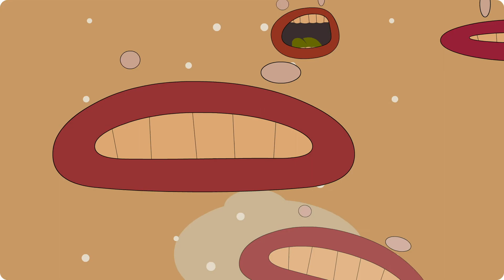Frank's Pencil Showreel 2020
Here's my 2020 Showreel

Here you can find a collection of 2D animation projects, as well as 3D animation. The majority of these projects have been made with Cartoon Animator 4 and After Effects for compositing. I also used 3DS Max and Adobe Animate. The drawings have been done in Procreate and Affinity Designer on my iPad Pro 12.9".